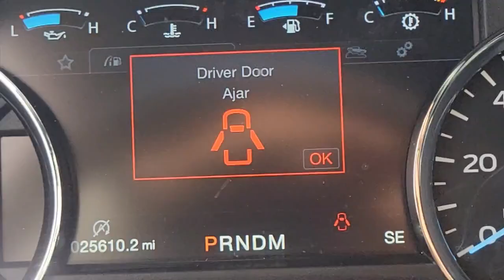2020 Ford F-150 Henderson, Boulder City, Paradise, Enterprise, Las Vegas, NV 69115A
Magnetic Used 2020 Ford F-150 Available in Henderson, Nevada at Ford Country. Servicing the Boulder City, Paradise, Enterprise, Las Vegas, NV area.

Ford Country
280 N Gibson Rd

#1 Ford Dealer in Nevada. CARFAX One-Owner.
GVWR: 6,600 lbs Payload Package,7 Speakers,AM/FM radio: SiriusXM,Radio data system,Radio: AM/FM Stereo w/6 Speakers,SiriusXM Radio,Air Conditioning,Automatic temperature control,Front dual zone A/C,Rear window defroster,Memory seat,Pedal memory,Power driver seat,Power steering,Power windows,Remote keyless entry,Steering wheel mounted audio controls,Speed-sensing steering,Traction control,4-Wheel Disc Brakes,ABS brakes,Dual front impact airbags,Dual front side impact airbags,Emergency communication system: SYNC 3 911 Assist,Front anti-roll bar,Front wheel independent suspension,Low tire pressure warning,Occupant sensing airbag,Overhead airbag,Brake assist,Electronic Stability Control,Exterior parking camera rear: With Dynamic Hitch Assist,Auto High-beam Headlights,Delay-off headlights,Front fog lights,Fully automatic headlights,Panic alarm,Security system,Speed control,Auto-dimming door mirrors,Bumpers: chrome,Heated door mirrors,Power door mirrors,Rear step bumper,Turn signal indicator mirrors,Adjustable pedals,AppLink/Apple CarPlay and Android Auto,Auto-dimming Rear-View mirror,Driver door bin,Driver vanity mirror,Front reading lights,Illuminated entry,Outside temperature display,Overhead console,Passenger vanity mirror,Rear reading lights,Rear seat center armrest,SYNC 3,Telescoping steering wheel,Tilt steering wheel,Trip computer,Heated front seats,Leather-Trimmed 40/20/40 Front Seat,Power passenger seat,Split folding rear seat,Ventilated front seats,Front Center Armrest w/Storage,Passenger door bin,Class IV Trailer Hitch Receiver,18 Machined-Aluminum Wheels,Alloy wheels,Variably intermittent wipers,3.55 Axle Ratio